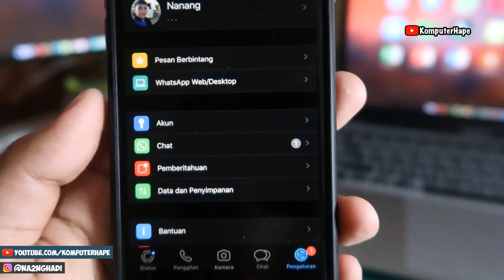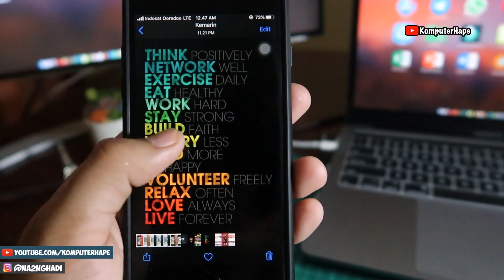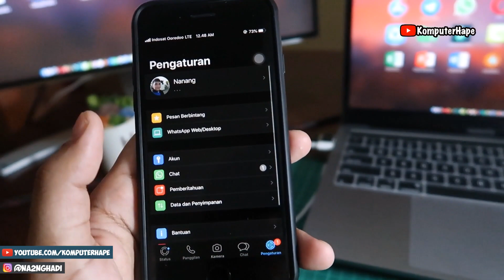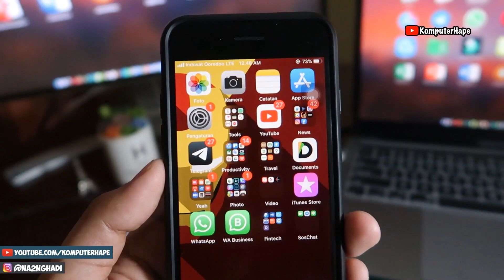Cara Simpan Foto Video Whatsapp Otomatis ke Galeri di iPhone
di whatsapp baik di android ataupun di iphone untuk menyimpan foto ataupun video sebenarnya bisa kita atur sesuai kebutuhan mau otomatis tersimpan ke galeri atau enggak. nah kalau di iphone sendiri pengaturannya ya seperti dalam video buat cara menyimpan chat wa ke galeri otomatis dan ini bisa kita atur untuk foto/video dalam semua percakapan atau hanya pada percakapan tertentu dengan orang tertentu saja juga bisa. Dan ini tinggak kita aktifkan saja, Untuk lebih detail mending langsung tonton aja videonya ya sobat sampai selesai. :-D